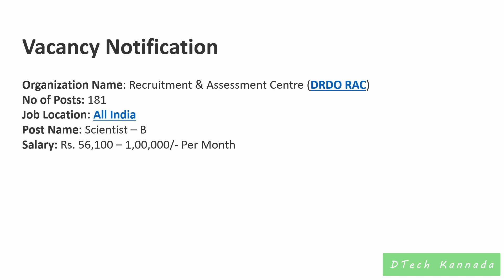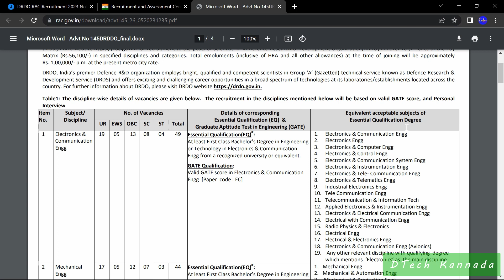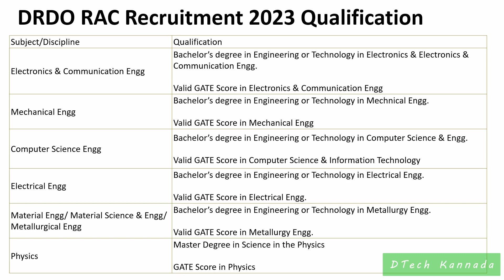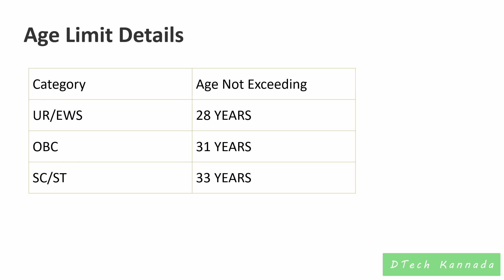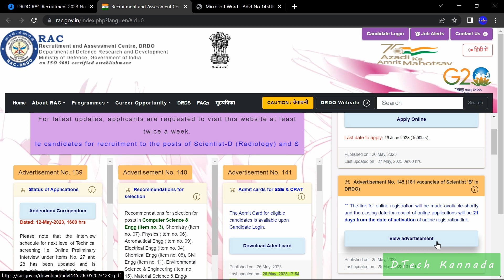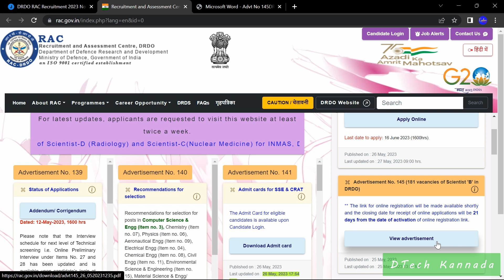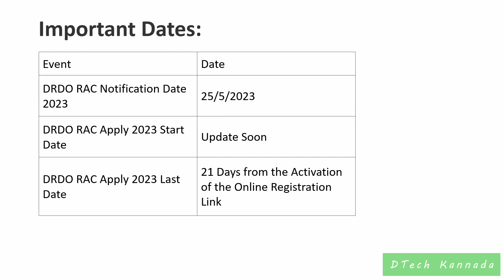DRDO RAC Recruitment 2023 | Scientist B in DRDO | How to apply online | Full Details in Kannada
Recruitment of Assessment Centre (RAC) invites application from graduate engineers and post graduates in Science including students who are appearing or have appeared in the final year examination through RAC website rac.gov.in for recruitment to the post of Scientist B in Defence Research & Development Organization ( DRDO) in Level 10 (7th CPC) of the Pay Matrix Rs. 100000/- pm. The discipline wise details of vacancy are given below. The Recruitment in the discipline mentioned below will be based on Valid GATE score, and Personal Interview.

IMPORTANT NOTICE: If an agency or product owner doesn't want any publishment, it will withdraw back. please send a private YouTube message!

CONTENT DECLAIMER: If you have a complaint about something or find your content is being used incorrectly.